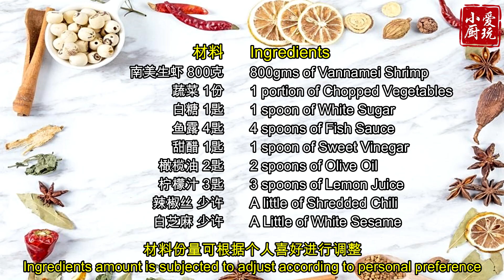✔💯清爽开胃凉菜➰ 酸辣柠檬虾 Sour and Spicy Lemon Shrimp 【爱玩小厨】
📜 简介 Introduction:
在这慢慢升温☀️的气候，来盘🍤酸辣柠檬虾🍤吧！想想就口水泛滥。辣中带甜，甜中带酸。多重丰富的口感😋 一盘不够吃啊‼️

材料：
南美生虾 800克
蔬菜 1份
白糖 1匙
鱼露 4匙
甜醋 1匙
橄榄油 2匙
柠檬汁 3匙
辣椒丝 少许
白芝麻 少许

In this hot climate☀️, let's have a plate of🍤Sour and Spicy Lemon Shrimp🍤Just think about it. Spicy with sweet taste, sweet with sour taste. Multiple rich taste😋 One plate is not enough‼️

Ingredients:
800gms of Vannamei Shrimp
1 portion of Chopped Vegetables
1 spoon of White Sugar
4 spoons of Fish Sauce
1 spoon of Sweet Vinegar
2 spoons of Olive Oil
3 spoons of Lemon Juice
A little of Shredded Chili
A Little of White Sesame

🤝 如需业务咨询，您可以联系我的电子邮件